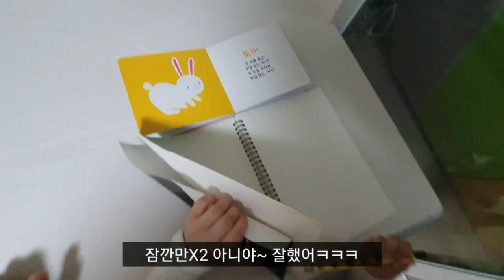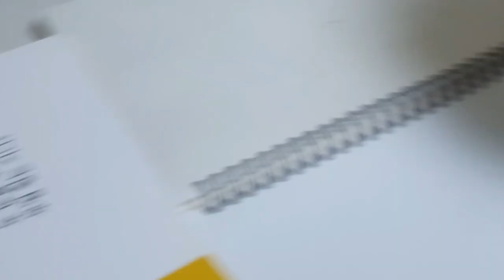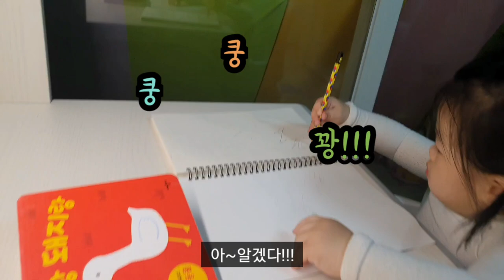[정우지우가족 TV] 지우 - 가족일상 브이로그